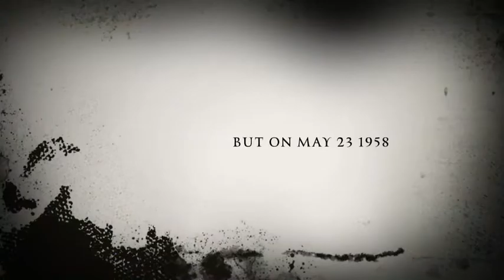The Great Escape